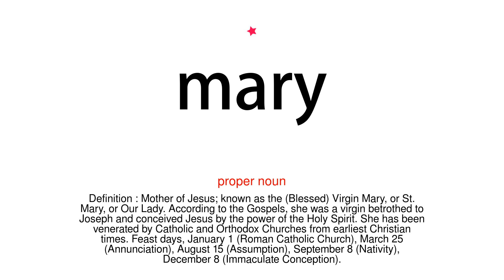How to pronounce mary - Vocab Today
The pronunciation of the word mary in Amercian accent is demonstrated in this video. If the word is from another language, such as brand name, it will be pronounced in its original language. Based on the word frequency, this is of 1 stars difficulty.

The word mary has the following meanings:
1. (proper noun)
Definition : Mother of Jesus; known as the (Blessed) Virgin Mary, or St. Mary, or Our Lady. According to the Gospels, she was a virgin betrothed to Joseph and conceived Jesus by the power of the Holy Spirit. She has been venerated by Catholic and Orthodox Churches from earliest Christian times. Feast days, January 1 (Roman Catholic Church), March 25 (Annunciation), August 15 (Assumption), September 8 (Nativity), December 8 (Immaculate Conception).